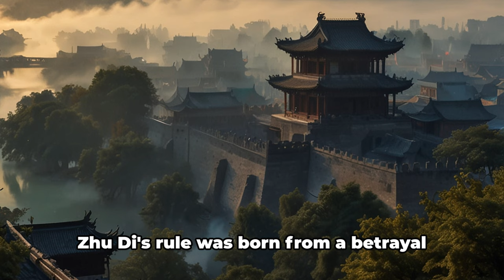Betrayal at the Throne: The True Story of Zhu Di's Seizure of Nanjing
In the sultry summer of 1402, the grand city of Nanjing, the illustrious capital of the Ming dynasty, found itself under siege not by a foreign invader, but by a figure cloaked in royal betrayal: the emperor’s own uncle, Prince Zhu Di. Sparked by accusations of corruption levied against the young Emperor Jianwen by his influential ministers, Zhu Di ignited the flames of rebellion. Ostensibly aiming to purge the court of its corrupt elements, the prince's true ambition was far more sinister—to usurp the throne and claim power for himself. This bold move set the stage for a dramatic chapter in the annals of imperial China, where family ties clashed with a ruthless quest for supremacy.